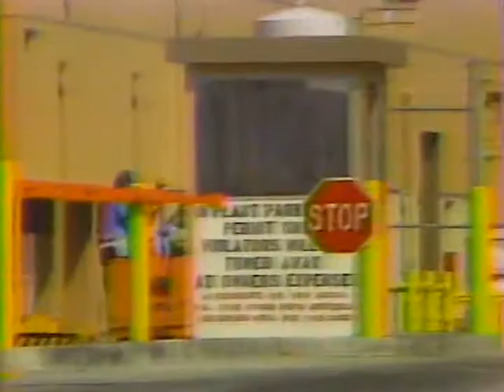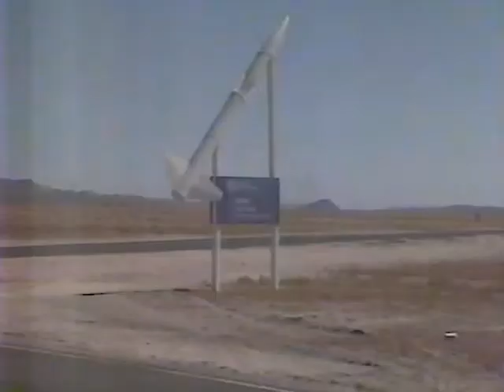stealthNewsReports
In the mid 1980s, I was part of the USAF 4450th Tactical Group, assigned to work in total secrecy on the F-117A Stealth Fighter. We were stationed at Nellis AFB, near Las Vegas, Nevada and flew to the test site each week where we worked on the stealth. The program has been held as a success to the number of years that it remained a black program, with no leaks of information.
Some of the reports in this video were the first to connect the stealth with Tonopah. Two crashes happened while I was there. The second one, I had been part of a maintenance crew working the jet just prior to takeoff. I held the bucket as a B-shopper bled air from the hydraulic lines as I recall.
My roommate was the crew chief on it. When these news reports came across Las Vegas TV, I would press Record on my VCR. This week I came across a box with this tape labelled "Misc Aircraft", almost 30 years later.